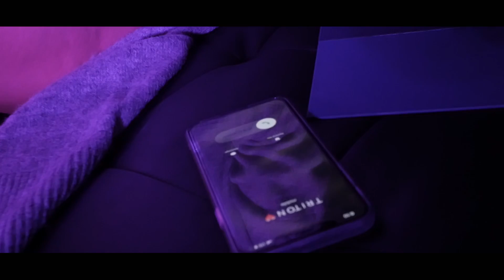Triton Taylor 'Truth' Music Video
Music Video for "Truth". I was stoked to have the beautiful Izabela Barbir feature for this video.

Shot and edited by Roman Visuals at Opus Underground in Salem, MA and Chelsea, MA

"Truth" was recorded and produced in Revere, MA, at Bay View Studios by Don Nocera. Ian Priven on guitar and Marcos Ferreiro on Bass

Visual representation: on drums, Devon Austrie, and on bass, Omari Fortune.

I'm so lucky to be able to work with all of these crazy talented people.  Thank you everyone for your continued support!